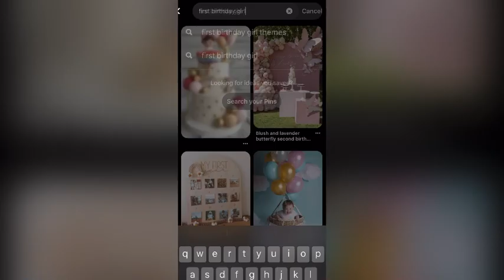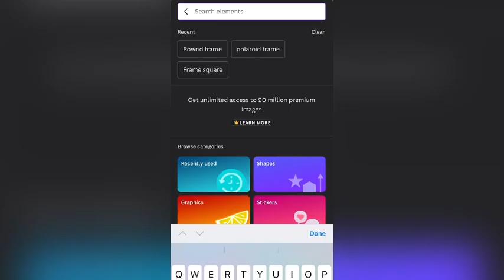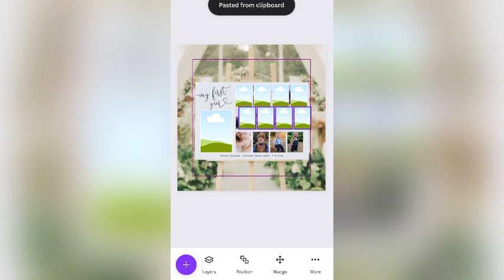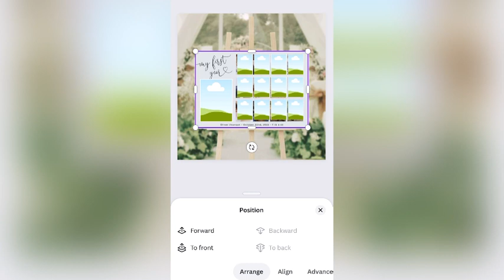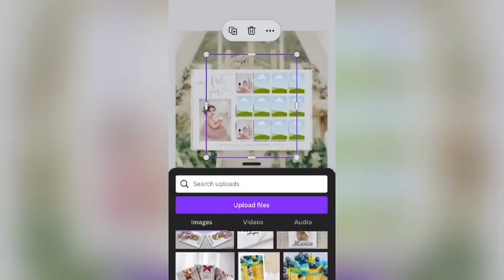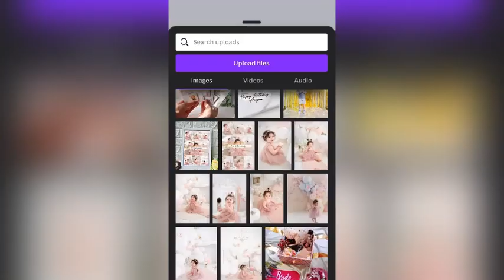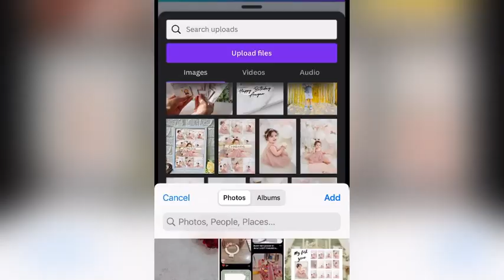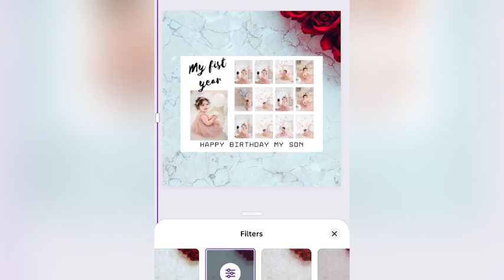കസ്റ്റമർ തന്ന ഓർഡർ എന്തുകൊണ്ട് പിന്നെ ക്യാൻസൽ ചെയ്യുന്നു ??BABY FIST YEAR POSTER & FRAME EDITING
@Bestgiftplace  watch my videos and comments your review and support my instagram page